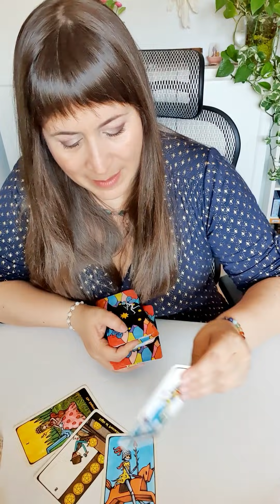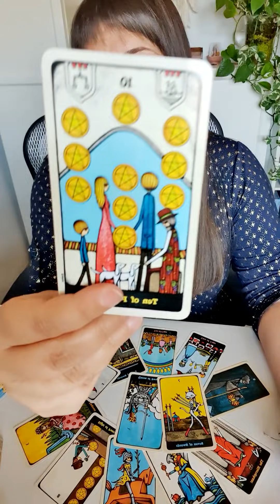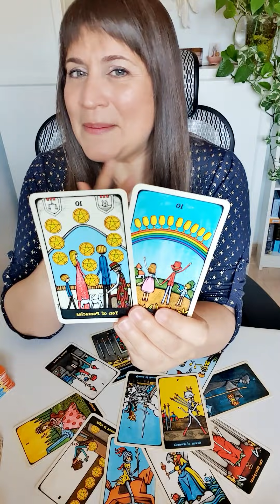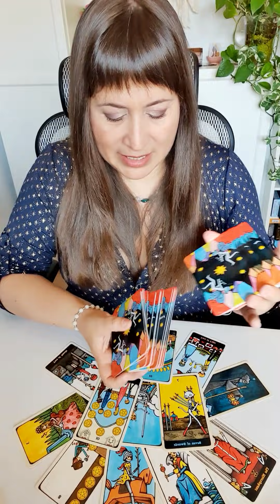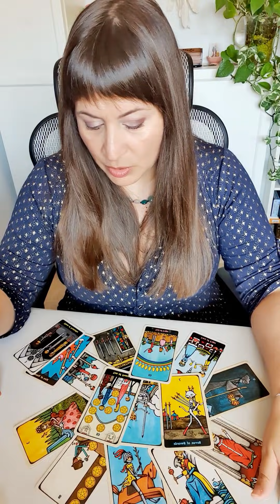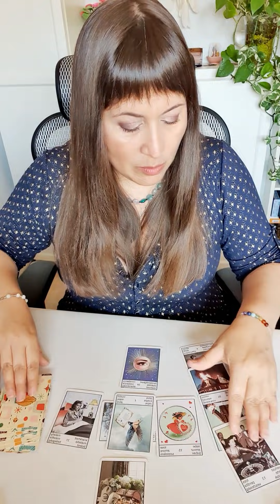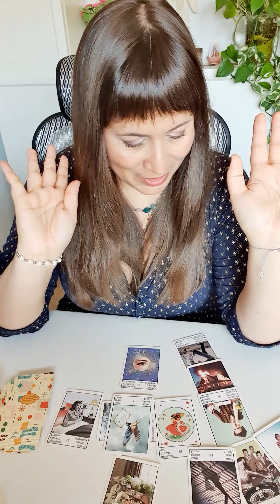GEMINIS del 14 al 20 de junio HOROSCOPO SEMANAL Tarot Guia Angelical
geminis 14 al 20 de junio HOROSCOPO SEMANAL Tarot Guia Angelical
Tema del vídeo: geminis horoscopo semanal 14 al 20 de junio y horoscopo geminis junio 2021 amor